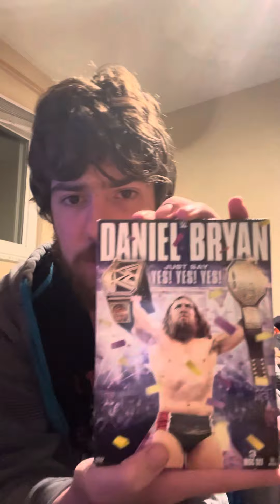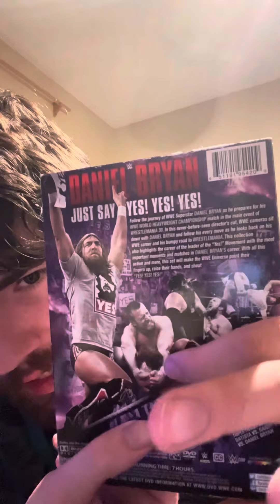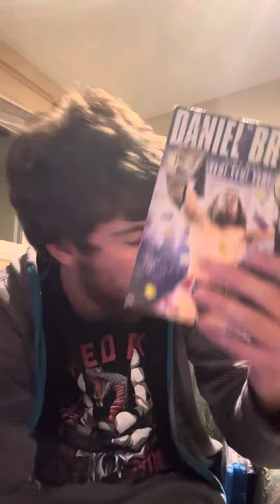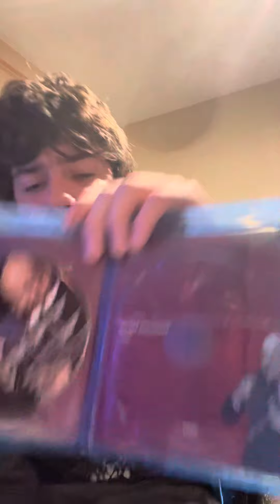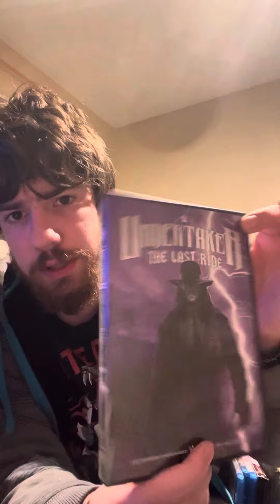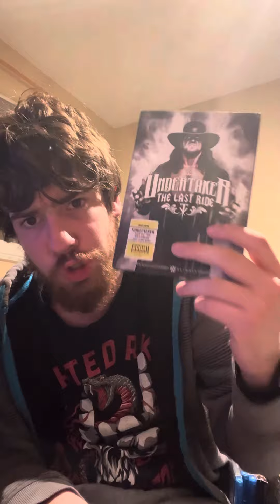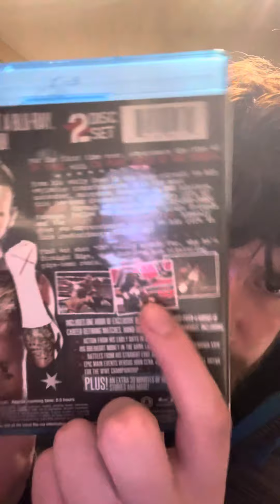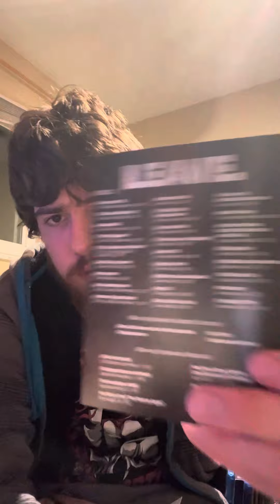My Top 5 favorite wwe documentary of all time